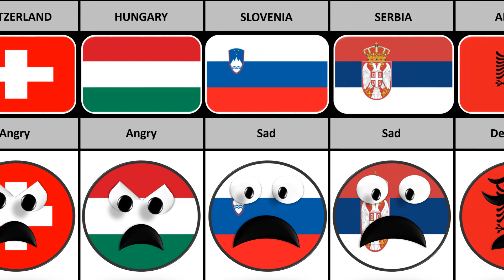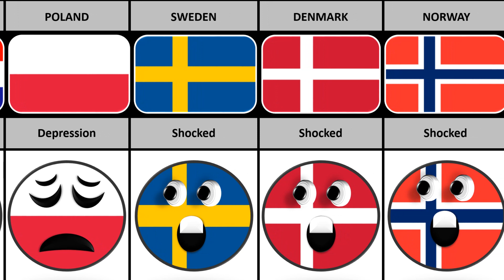What if Austria died 🇦🇹- Reaction from different countries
Austria never dies. This video is just for fun, Don't take it serious guys.

what if austria died
what if austria died meme
what if france died- countries would be?
what if brazil died
what if serbia died
what if bangladesh died
what if india died
countryballs react to
countryballs memes
buzz data
from buzz data
reaction videos
countryballs animation